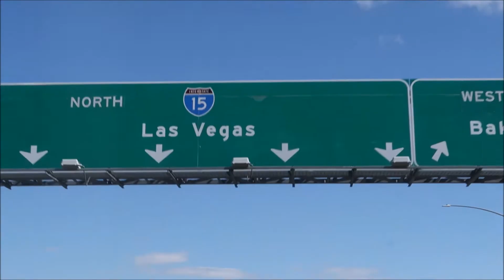Surprising my BEST FRIEND in VEGAS!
This weekend was UNFORGETABLE! We had the time of our lives and only recorded bits and pieces but so glad we did to look back on these memories. Surprising Heather was definitely my favorite part. I love you Heath and hope you had the BEST birthday weekend ever! Enjoy watching!